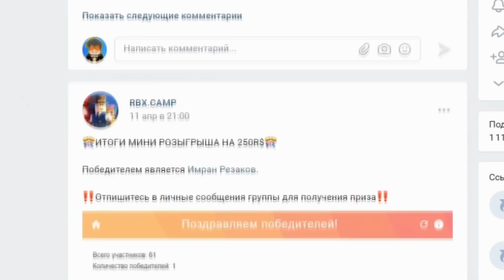МОЙ НОВЫЙ СКИН и ЭВОЛЮЦИЯ Смайл Фредди в Roblox